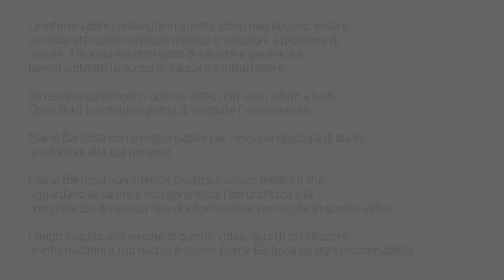Semplici esercizi per tonificare i dorsali | Ela Workout | Elaine Barbosa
Vuoi tonificare i dorsali e  migliorare la tua postura?

Hai problemi di mal di schiena?

In questo video ti propongo degli esercizi per rafforzare la tua muscolatura dorsale.

Sono esercizi semplici che puoi fare a casa e senza attrezzi.

Più i tuoi muscoli saranno tonici, più la tua postura sarà migliore.

E' un allenamento che puoi fare 2 o 3 volte alla settimana.